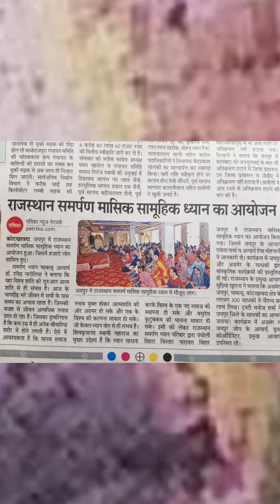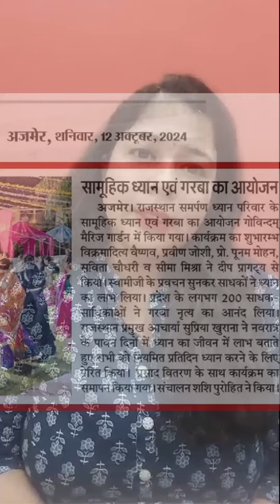report 2024#jai baba swami#pramukh acharya Rajasthan